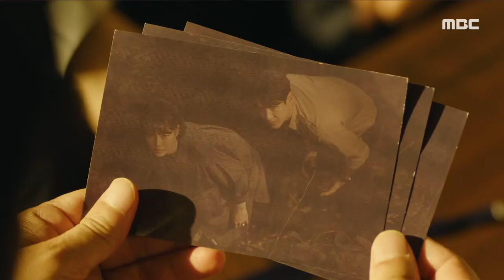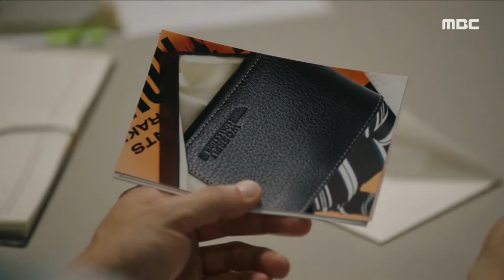[welcome2life] EP16Son Byung-ho Becomes aware of the break room, 웰컴2라이프 201908027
Son Byung-ho Becomes aware of the break room
▶ Playlist for MORE episodes